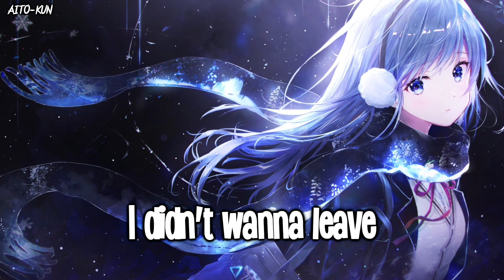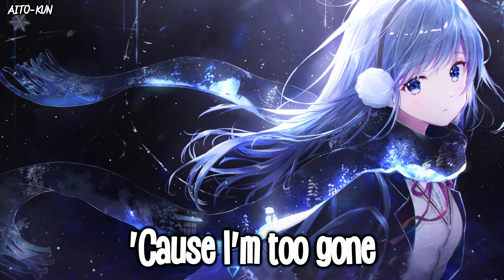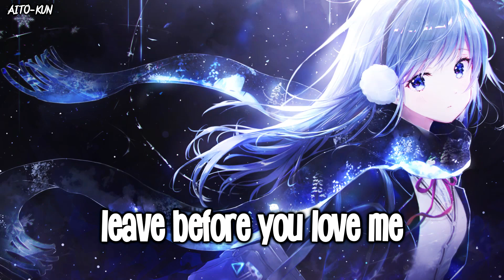「Nightcore」→ Leave Before You Love Me // Marshmello x Jonas Brothers - (Lyrics)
✘ SONG INFORMATION ✘
☆ Song ➼ Leave Before You Love Me
☆ Artists ➼ Marshmello x Jonas Brothers

where you can meet me~

[Pre-Chorus: Nick Jonas & Joe Jonas]

[Chorus: Nick Jonas & Joe Jonas]
Ayy, ayy, leave before you love me

[Verse 2: Joe Jonas & Nick Jonas]
I'll just catch a ride, I'd rather be lonely, yeah
'Cause I'm too gone to be staying, staying (Dancing on)

[Outro: Nick Jonas & Joe Jonas]
Messing with my head, how I mess with your heart
I'm sorry, ayy, ayy, leave before you love me